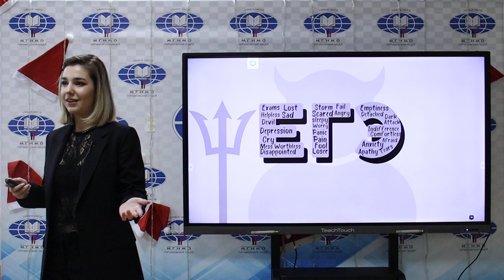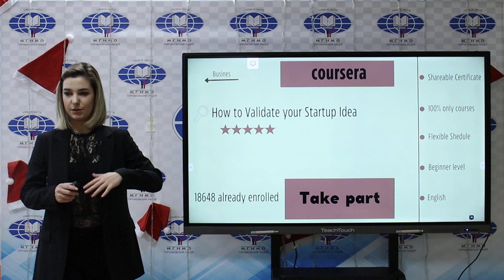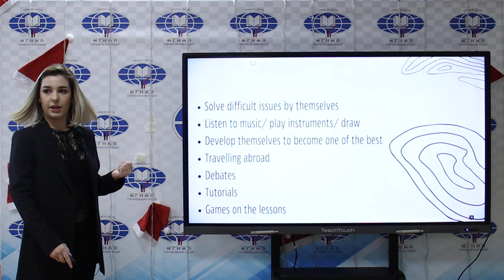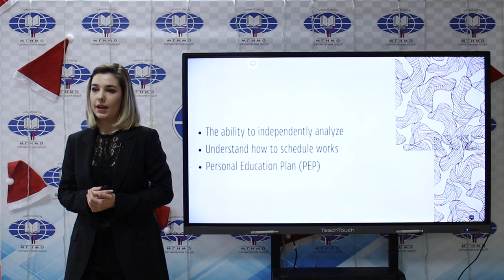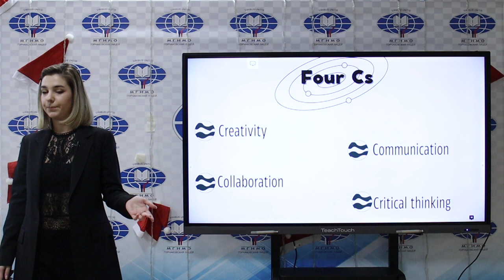Arina Zhorina Insights for Inspiring the Students of the Future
About the search for solutions on the way to creating an educational environment for students of the future